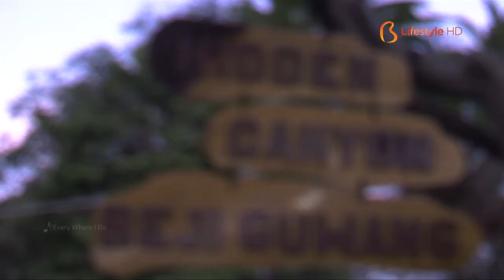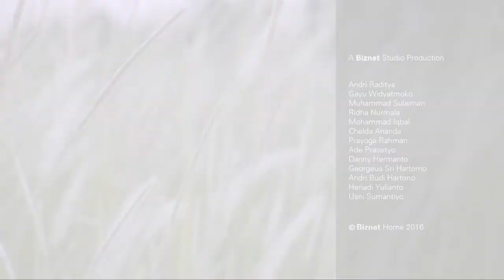Bali AM:PM 30.3 - Hidden Canyon Beji Guwang, Gianyar